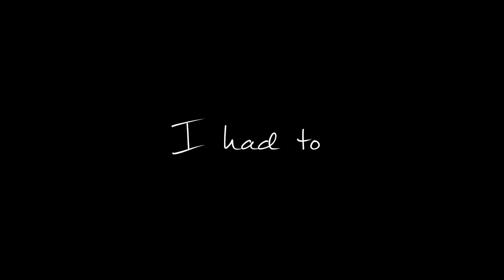~In The End~ [meme, flipaclip]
I was pretty reluctant to upload this since so little effort went into it but I need some kind of filler while I am working on a lot longer video that won't be finished for a while.
Is it bad that the majority of the time spent on this video was editing the text?

Frames: I have no idea
Character(s): Crusoe
Programs used: Flipaclip